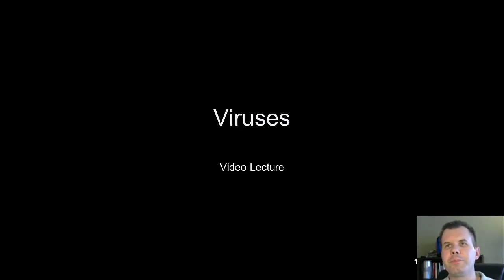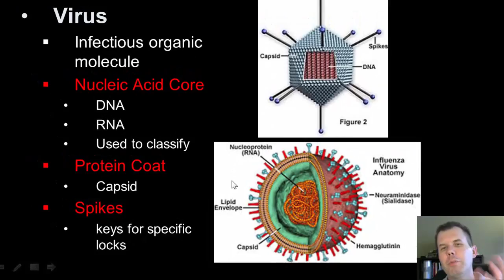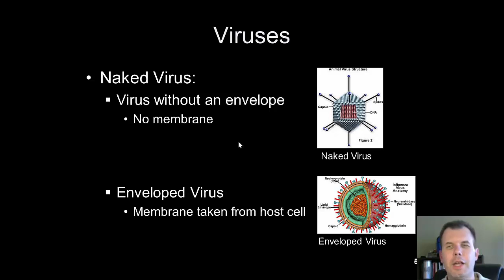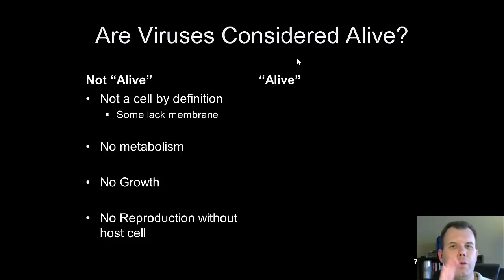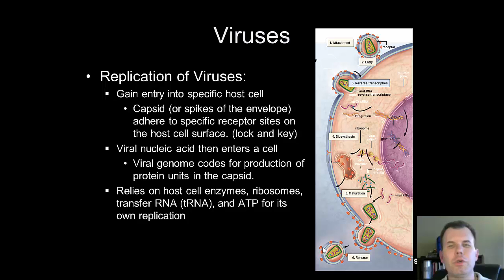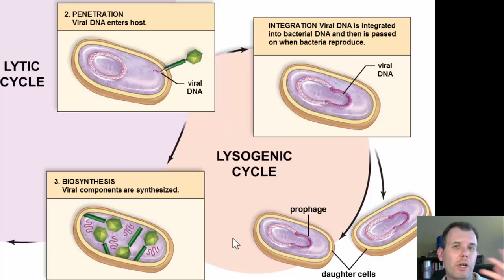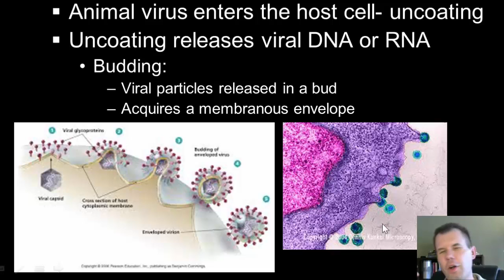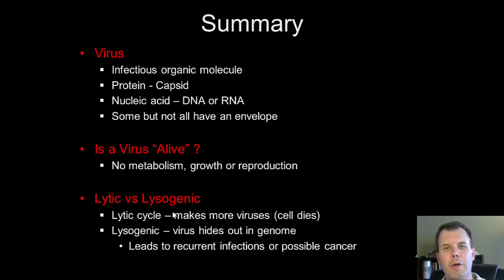Viruses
Week 8 - Lecture 1 = Describes the smallest known infectious particles known.